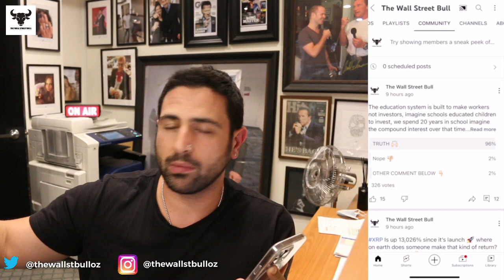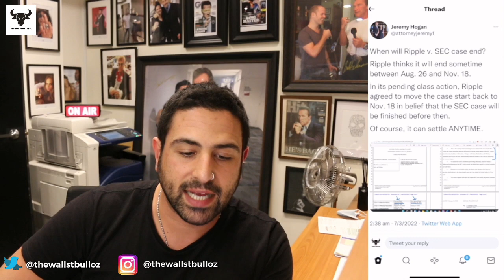😮 NOVEMBER IS THE MONTH EVERYTHING CHANGES | XRP RIPPLE & JP MORGAN COIN COMPETITION OR CORRUPTION 😮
Ripple CEO Brad Garlinghouse says the recently-announced stablecoin from U.S. banking giant JPMorgan Chase lacks interoperability. Ripple (XRP) CEO Brad Garlinghouse says the recently-announced digital asset from United States banking giant JPMorgan Chase lacks the interoperability that would make it a significant innovation. Garlinghouse made his remarks during an interview at the 4th Annual DC Blockchain Summit in Washington D.C. on March 6.

As Cointelegraph has reported, JPMorgan Chase announced the forthcoming launch of its new blockchain settlement offering in mid-February: a stable coin dubbed JPM Coin, to be backed 1:1 by the bank’s USD reserves.

Alluding to multiple industry commentators’ suggestions that the bank’s coin could be a direct competitor to Ripple’s XRP, Garlinghouse dismissed the coin’s usefulness due to the fact that it remains a proprietary in-house asset, and that its exclusivity is likely to lead each major bank to issue its own coin. This, according to him, will lead to the exact same fragmentation that characterizes the financial services industry today:

Now it makes you wonder why the SEC went after Ripple and allowed Eth to get a free pass maybe they were trying to stop Ripple because they know they will be a direct competitor to Eth and JPM?

1. The Intelligent Investor: The Definitive Book on Value Investing. A Book of Practical Counsel (Revised Edition), Purchase
2. One up on Wall Street: How to Use What You Already Know to Make Money in the Market, Purchase
3. The Essays of Warren Buffett: Lessons for Corporate America, Fifth Edition, Purchase
4. Rich Dad Poor Dad: What the Rich Teach Their Kids About Money That the Poor and Middle Class, Purchase
5.